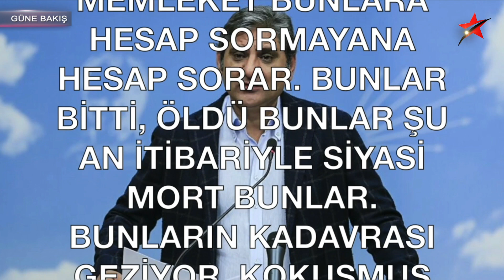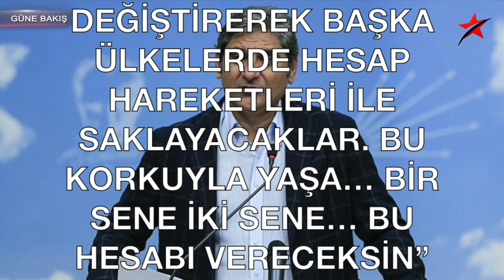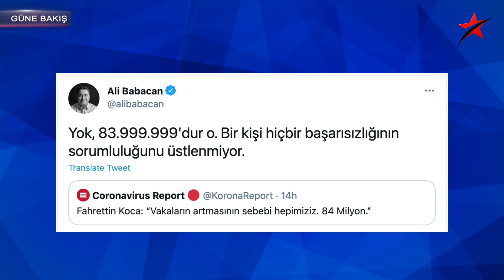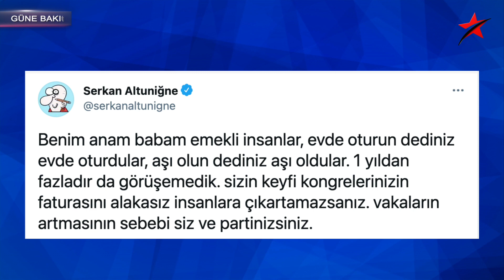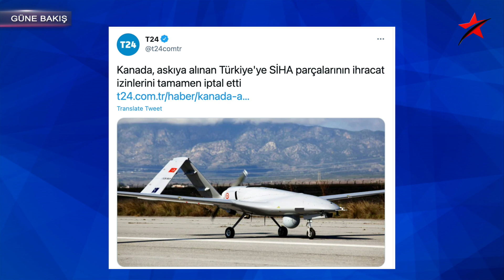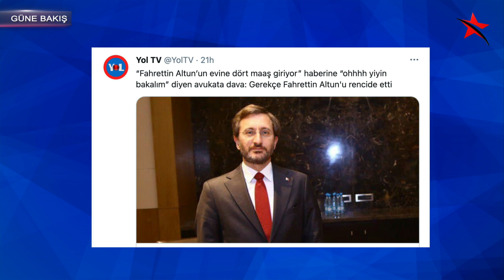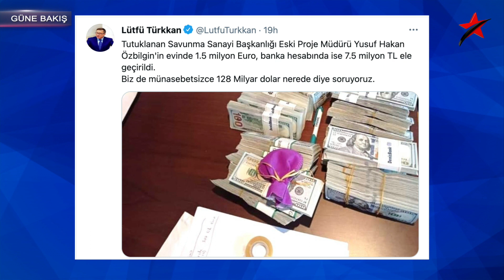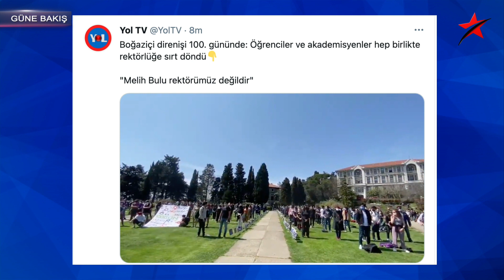ERDOĞAN’A “İNLERİNİZE GİRECEĞİZ” MESAJI: BU KORKUYLA YAŞA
13 Nisan 2021 / Turan Görüryılmaz ile Güne Bakış…

-CHP Milletvekili AYKUT ERDOĞDU’dan Erdoğan’a çok sert sözler

-Montrö Bildirisi imzacısı 14 emekli amiralin tamamı serbest

-Kılıçdaroğlu’ndan Erdoğan’a bildiri cevabı

-Sağlık Bakanı Fahrettin Koca: Vakaların artmasından hepimiz sorumluyuz, 84 milyon

-Ali Babacan’dan “O” sorumlu değil göndermesi

-Rusya, haftada iki sefer hariç Türkiye'ye tüm uçuşları askıya aldı

-Kanada, askıya alınan Türkiye'ye SİHA parçalarının ihracat izinlerini tamamen iptal etti

-“Fahrettin Altun’un evine dört maaş giriyor” haberine “ohhhh yiyin bakalım” diyen avukata dava

-RTÜK Başkanı Ebubekir Şahin: RTÜK Başkanlığı dışında Halk Bankası Yönetim Kurulu üyeliğimden dolayı maaş alıyorum. Bu da yasal ve etiktir

-Tutuklanan Savunma Sanayi Başkanlığı Eski Proje Müdürü Yusuf Hakan Özbilgin'in evinde 1.5 milyon Euro, banka hesabında ise 7.5 milyon TL ele geçirildi.

-Boğaziçi direnişi 100’üncü gününde…

-AİHM’den Ahmet Altan ve Murat Aksoy kararı